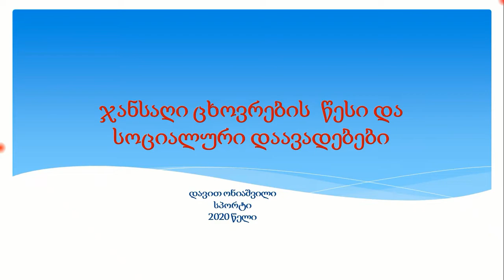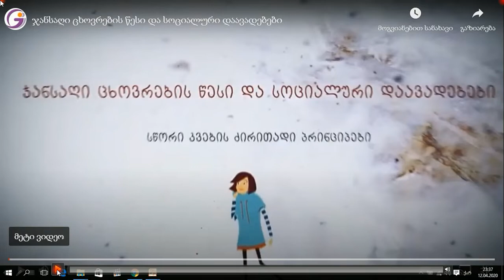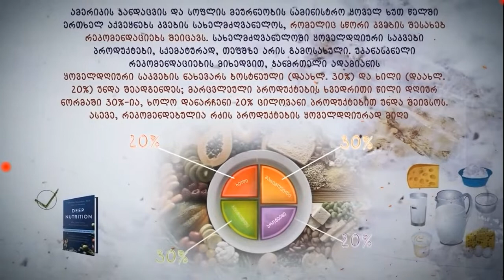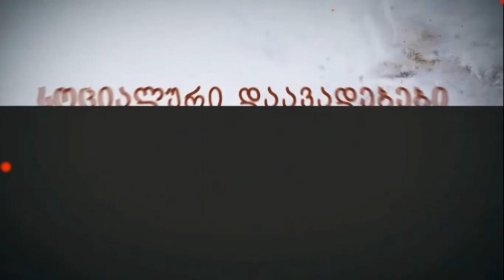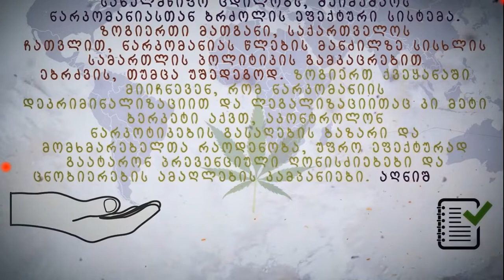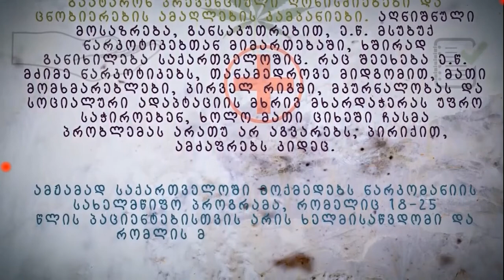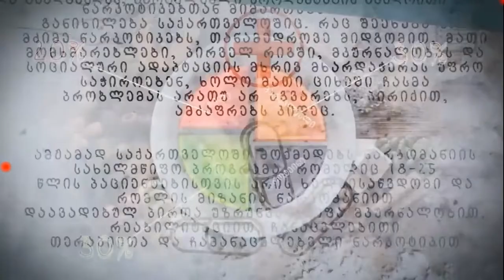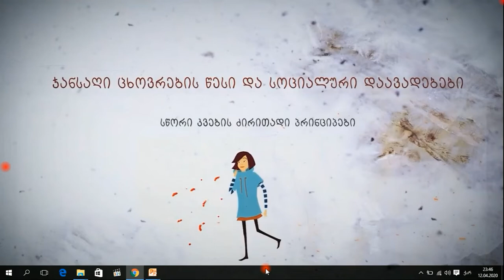ჯანსაღი ცხოვრების წესი და სოციალური დაავადებები